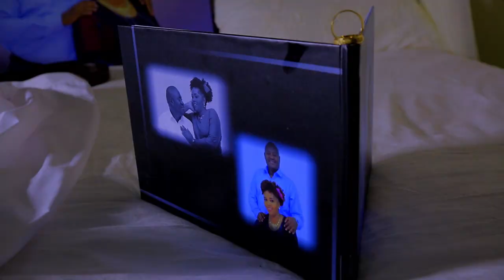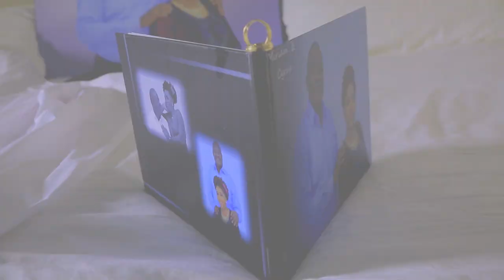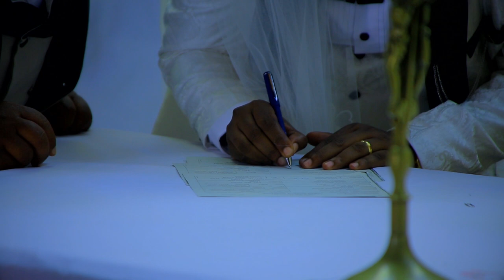Miriam weds Cyrus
best wedding  2021